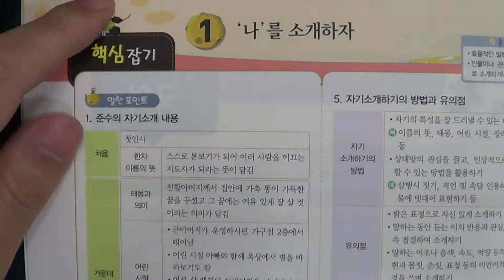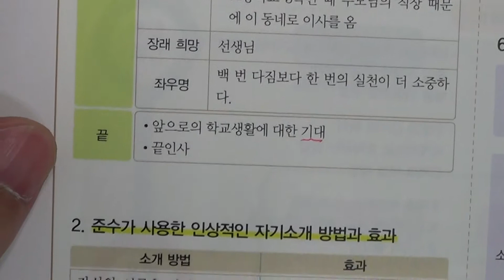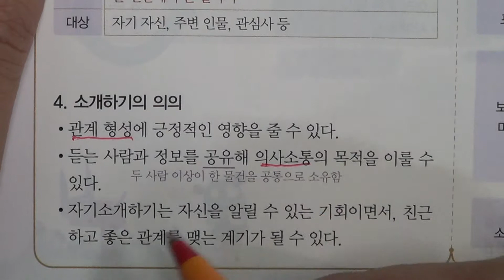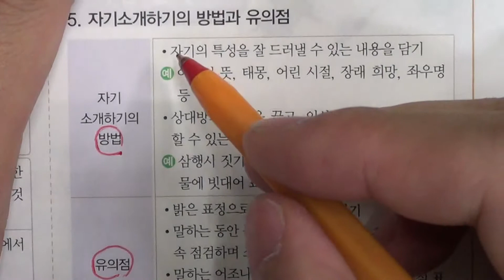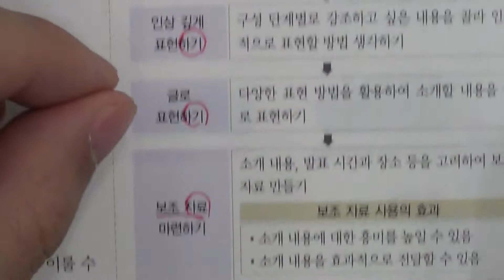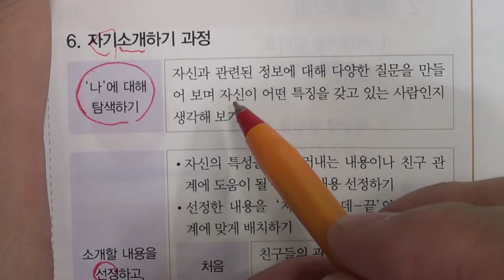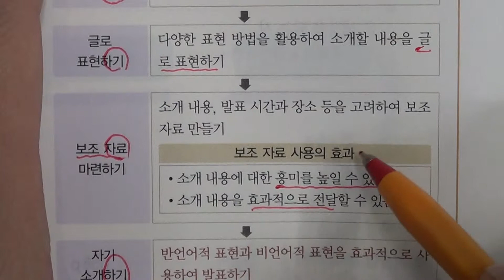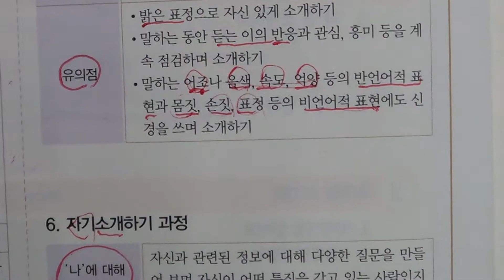송도신도시 송도 학원 종합학원 중등부 1학년 국어 1 소중한 만남 1 '나'를 소개하자